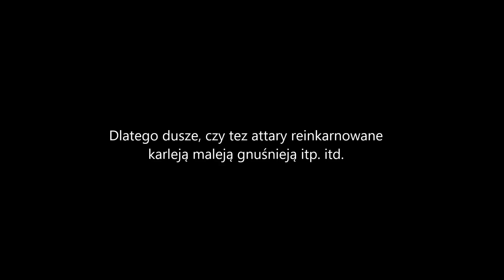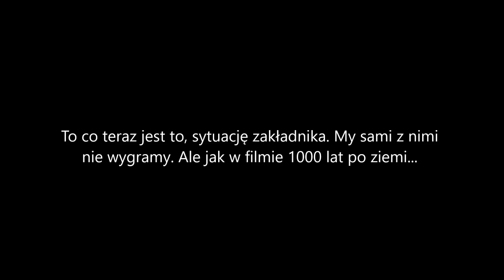TONAL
Film przeznaczony do celów edukacyjnych i poznawczych. NIEBOCENTRYZM

Niebocentryzm jest odwzorowaniem kartograficznych map wojskowych (polikonicznych) Według niebocentryzmu, słońce (sztuczny Lead) ma tylko 300 km średnicy, a ziemia ma średnice 12 742 km. Sama skorupa ziemi ma 2440 km szerokości. Na wysokości 100 km jest firmament nieba (znany pod nazwą linia Karmana) Na biegunach są dziury, przez które można wydostać się na zewnątrz ziemi. W środku ziemi znajduje się cała ludzkość, a nad naszymi głowami jest umieszczony mikrokosmos. Aby zrozumieć w pełni kształt ziemi, należało by zapoznać się z wiedzą o energii... i właściwie ten kanał jest o tym...że energia przybliża nas do poznania prawdziwego kształtu ziemi i że jest to najwyższa technologia jako dar życia, ponad wszelkie uwarunkowania czasu i przestrzeni...